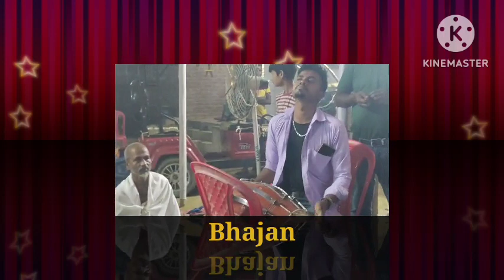🩸विधाता अजब लिखी तकदीर🩸 सबसे नया भजन